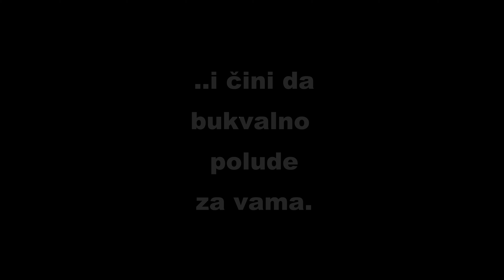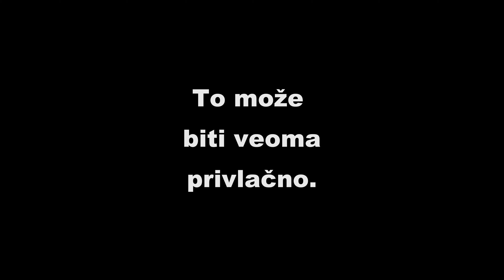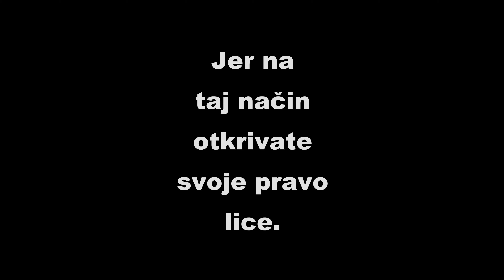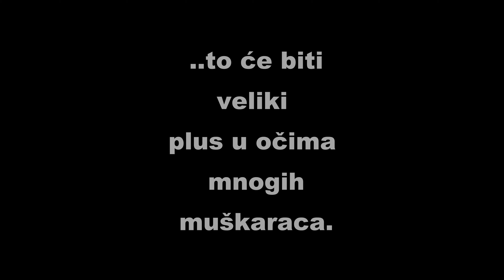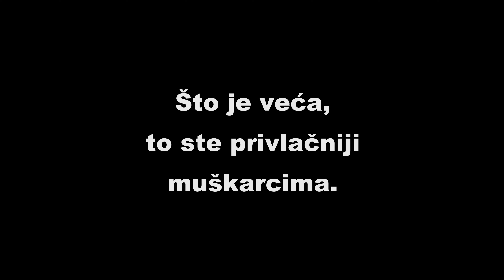Kako da muškarcu budete SEKSI, ali BAŠ SEKSI